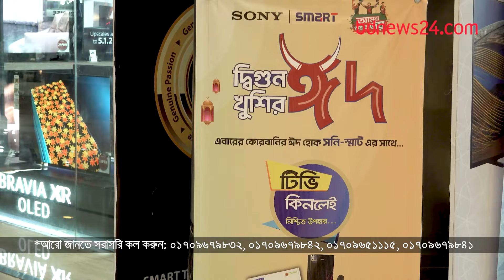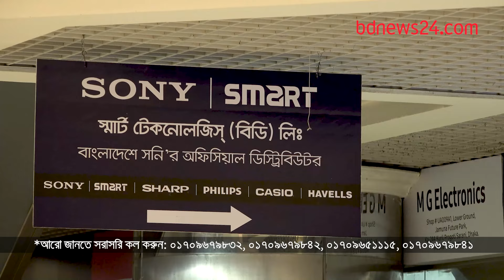সনি স্মার্টে- এবার ঈদে, দ্বিগুণ খুশি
সনি স্মার্ট ( স্মার্ট টেকনোলজিস বিডি লিমিটেড ) – বাংলাদেশে সনি’র অফিসিয়াল ডিস্ট্রিবিউটর, তাই জি ফাইভ পলিসিতে জেনুইন দামে জেনুইন পণ্য কিনে জেনুইন সেবা পেতে আসুন দেশব্যাপী সনি স্মার্টে অথোরাইজড যেকোনো শোরুমে। তাই, কেনার আগে দেখে নিন আপনি “সনি স্মার্ট” সাইনবোর্ড যুক্ত শোরুমে আছেন কিনা।